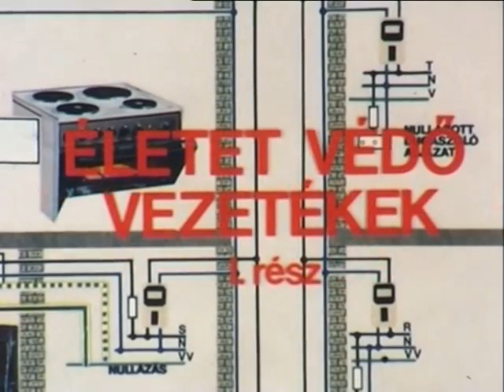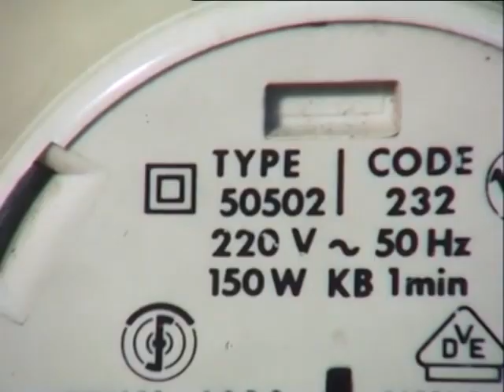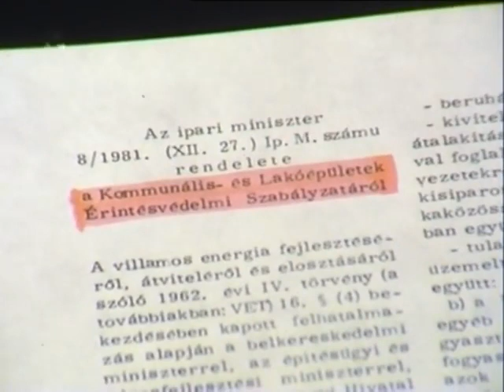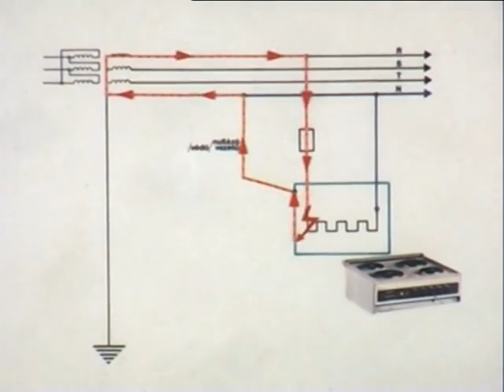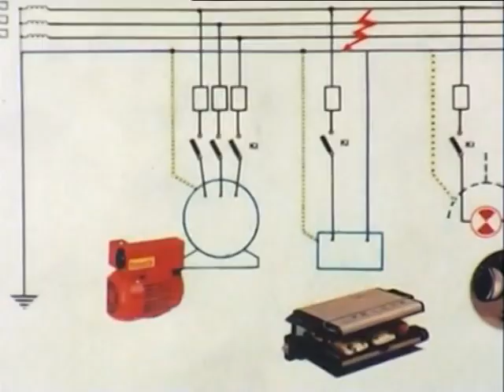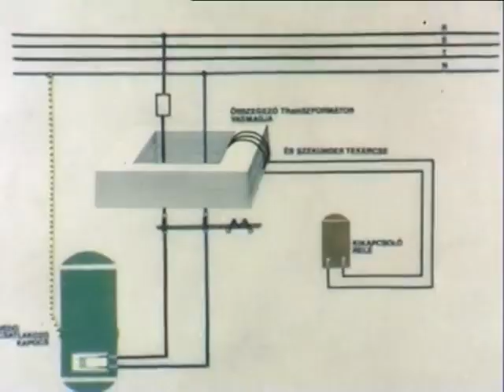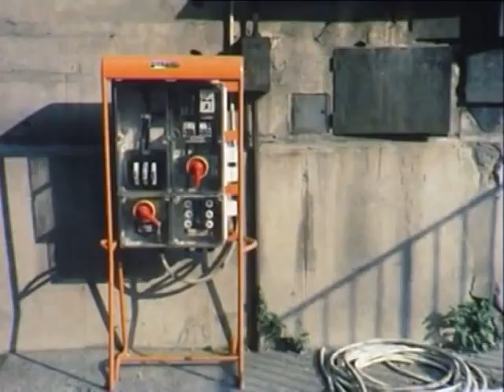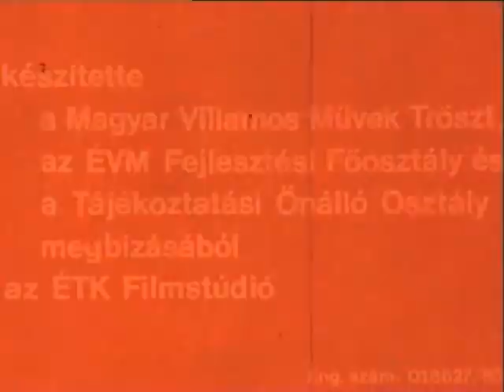Életet védő vezetékek I. - Védővezetős érintésvédelmek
Egy kétrészes videó első része a régi időkből, mely jól bemutatja a védővezetős érintésvédelmi módokat. Érthetően elmagyarázza a különböző megoldások működését.